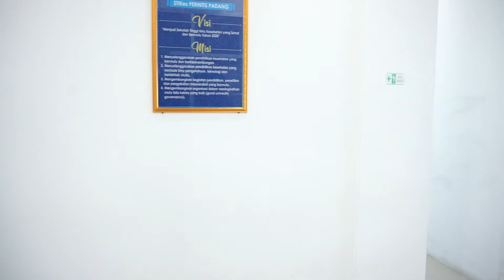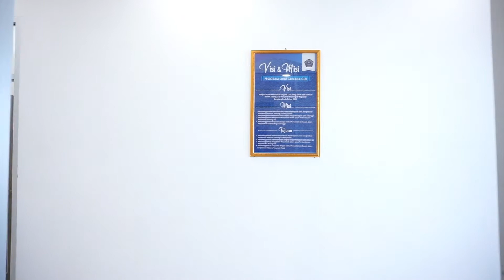GEDUNG D LANTAI 2